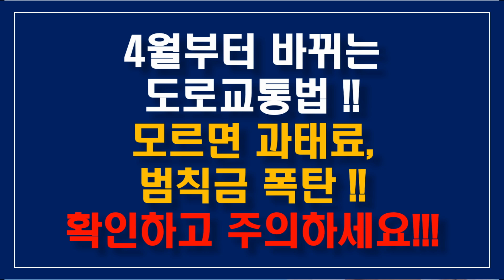4월 17일부터 바뀌는 도로교통법 / 모르면 과태료, 범칙금 폭탄 맞을 수 있습니다 / 확인하시고 주의하세요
경민대학교 사회복지과 윤춘모 교수의 유튜브동영상입니다. 4월부터 바뀌는 도로교통법 / 모르면 과태료, 범칙금 폭탄 맞을 수 있습니다 / 확인하시고 주의하세요